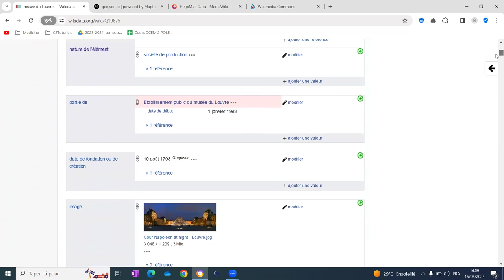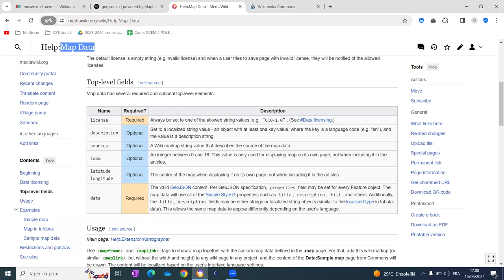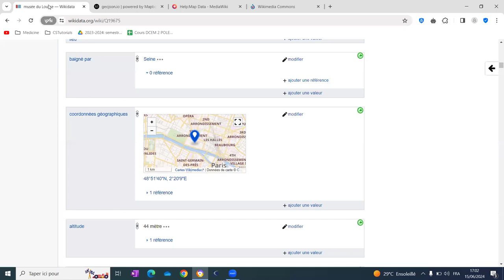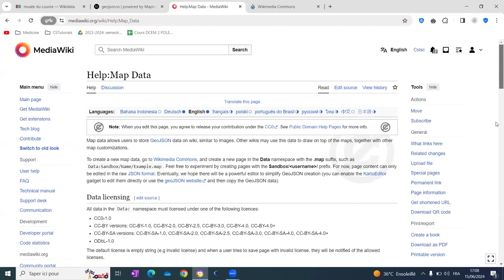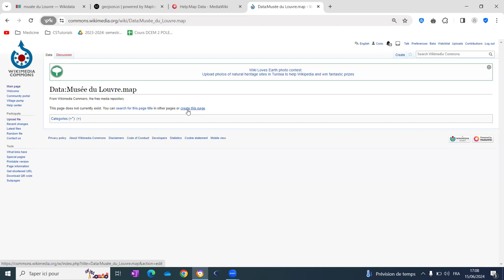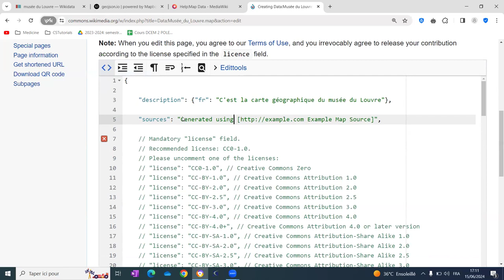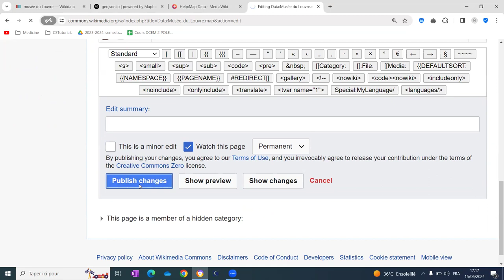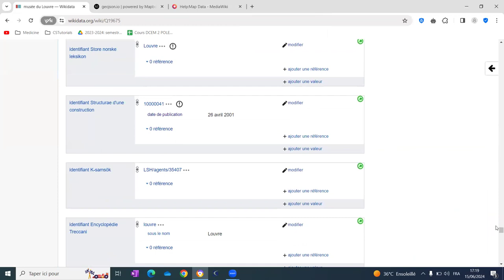Wiki Wake Up Afrique 2024 - Données Géographiques sur Wikidata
Le tutoriel vous montre comment ajouter des géométries géographiques (GeoJSON) aux éléments Wikidata qui correspondent aux monuments et aux régions.